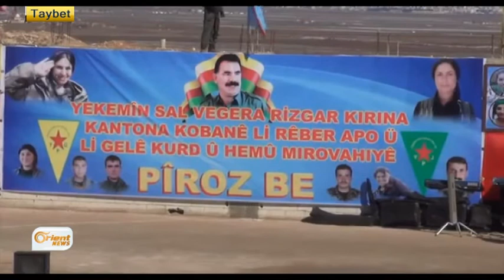Salek li ser rizgarkirina Kobanî ji terora DAIŞê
Duh li ser kaşê Miştenûr yê Kobanî salevegera Yekemîn ya rizgarkirin bajarê
Kobanî hate pîroz kirin Bi boneya salekê bi ser rizgarkirina bajarê Kobanî
de bi 1000an ji welatiyên Kobanî ,hunermend û siyasetmedar û rûsipiyên
bajêr li kaşê Meştenûrê kombûn û pîrozbahî li hemû aliyên ku destên wan di
rizgarkirina bajêr de hebû kirin